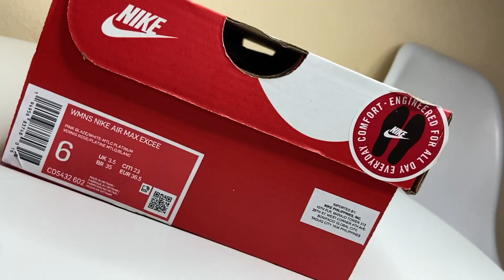AIR MAX EXCEE 'PINK GLAZE' UNBOXING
Eamonkim channel is the youtube channel of the Eamonkim Shoes Kicks online store. Eamonkim Shoes Kicks sells brand new and original footwear from brands like Nike, Adidas, Puma, New Balance, and other brands.